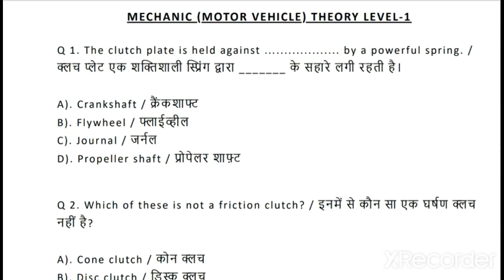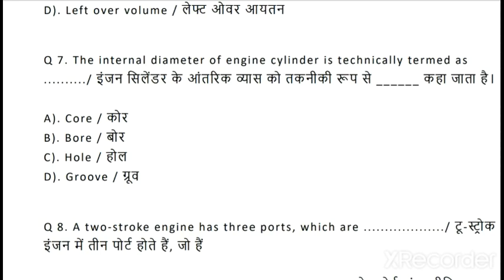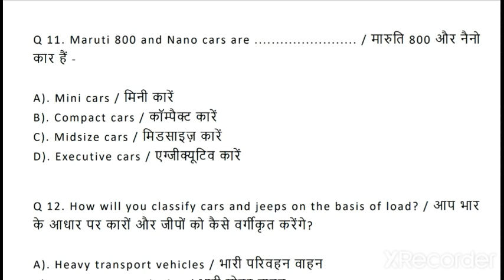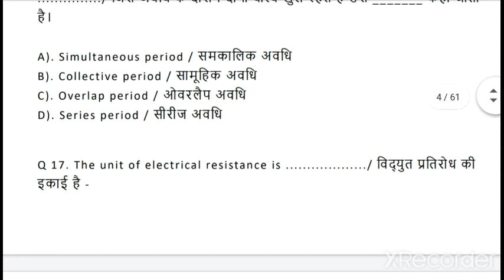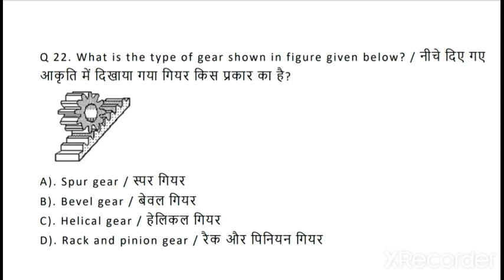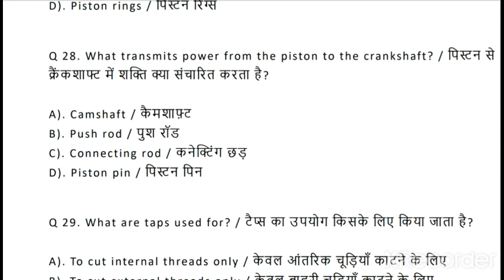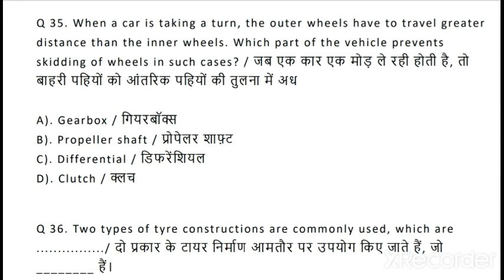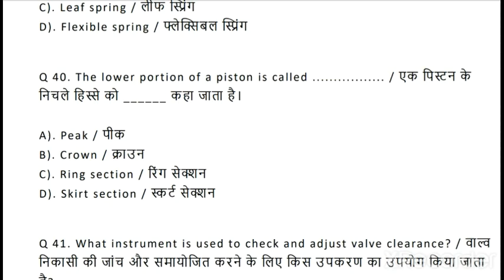Delhi Police Driver Classes ||Delhi Police Driver महत्वपूर्ण प्रश्नों की(Series)||Hindi/English